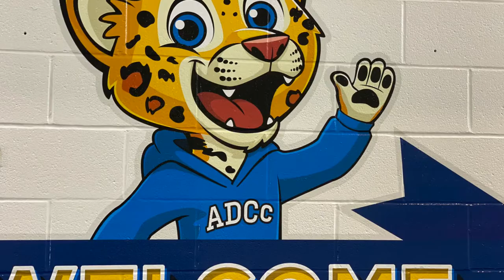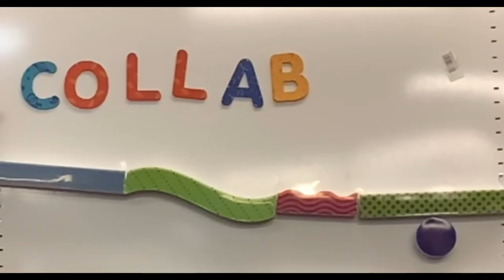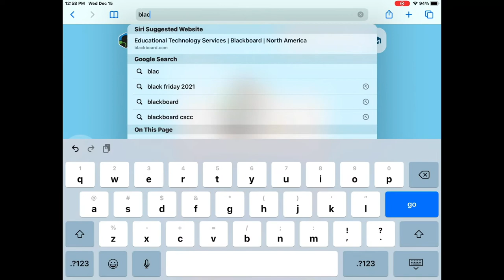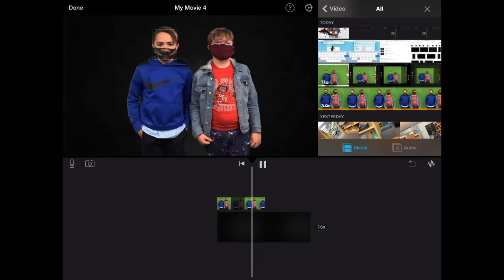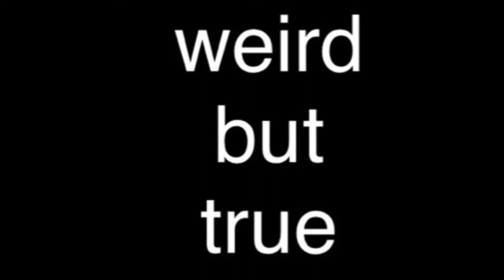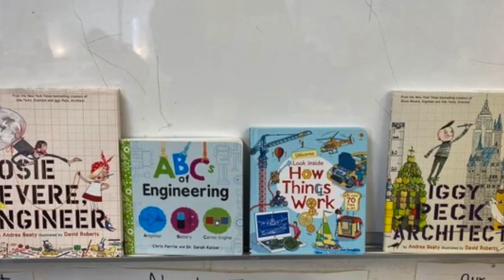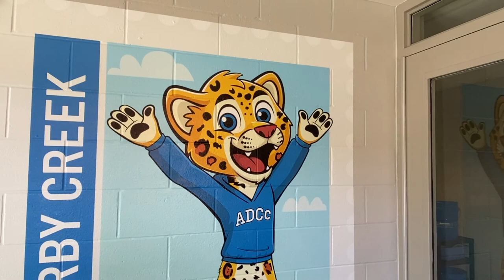ADCC NEWS 1-10-22